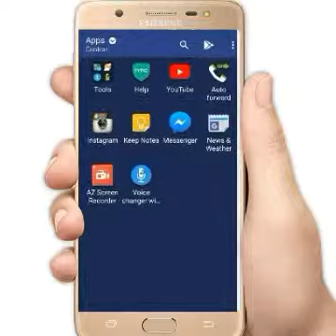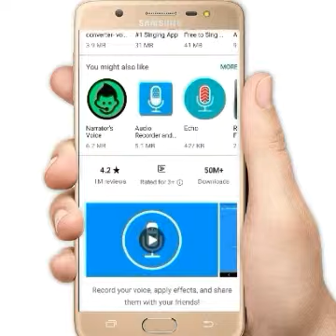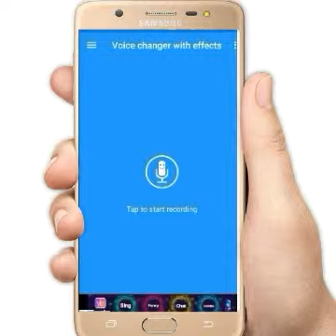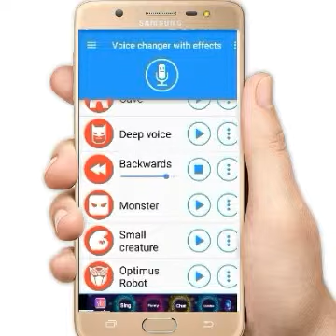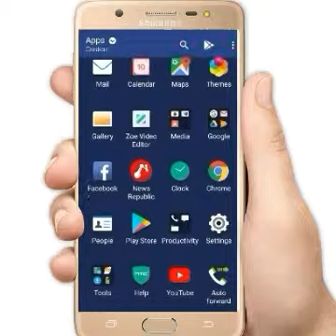How to change your voice, with a Voice Changer , Best Voice changer app 2019,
Today videos have been told you How to change your voice with voice changer,
Helo friends this very usefull app you can tham with your friends,
you can sand your change voices directly with whatsapp masseger and imo,

 this app to much EFFECTS,

firest normal and than,

• Normal
• Helium
• Hexafluoride
• Robot
• Big robot
• Cave
• Space mutant
• Deep voice
• Backwards
• Monster
• Small creature
• Optimus Robot
• Telephone
• Dragon
• Nervous
• Extraterrestrial
• Cathedral
• Cyborg
• Singing chipmunks
• Android
• Drunk
• Giant
• Squirrel
• Dark cyborg
• Grand Canyon
• Fly
• Zombie
• Child
• Underwater
• Duck
• Evil puppet
• Battery low
• Shrinking
• Devil
• Megaphone
• Fan
• Ghost
• Alien
• Small alien
• Villain
• Sheep
• Death
• Everything is spinning
• Overlord
• Poltergeist
• Skull mask

FEATURES:
✓ Share (whatsapp, e-mail, etc...)
✓ Save recording
✓ Piano
✓ Create image with sound. You can share it on Facebook
✓ Import pre-recorded sound
✓ Create voice from text
✓ Set as ringtone
✓ Set as notification ring toun

How to Download tubemate for Audroid Phone in Hindi Urdu,tubemate Download on mobile,

How to change your voice, Best Voice changer app 2019,
kashmiri academy,

change voice during call 2019

change voice during call android free 2019
how to change voice during call on android
how to change voice during call on android in hindi
how to change voice during call on android male to female
how to change voice male to female
male to female voice change